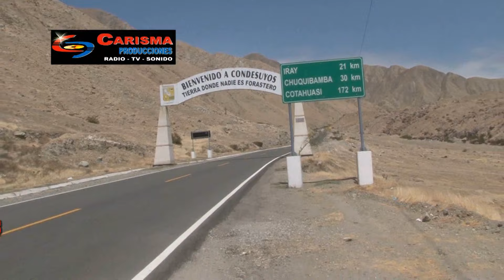MARIA RAMIREZ ZUÑIGA DEL BAUL DE LOS MIL Y UN RECUERDOS.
RECORDANDO MIS INICIOS, CON EL ARPA DE JORGE LLAMOCA.Y TODO A CAPELA.